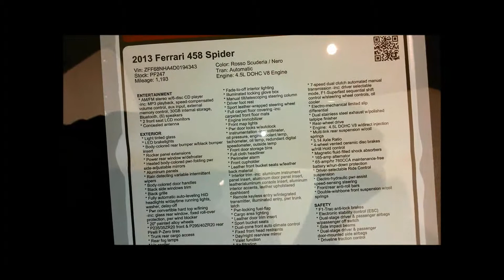2013 Rosso Scuderia Ferrari 458 Spider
this is the first orange Ferrari 458 I have seen.  apparently there is another color that is even more orange.  again, sorry for the silent movie.  there was music playing and if I didn't remove the audio the YouTube police would get me.